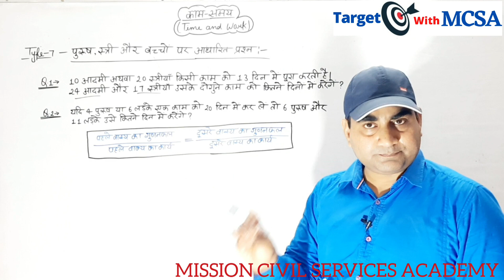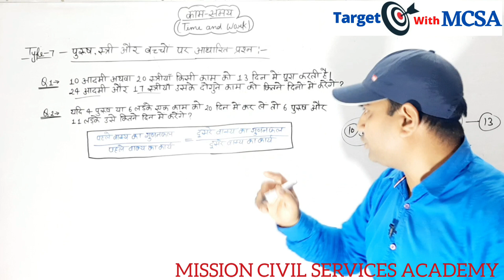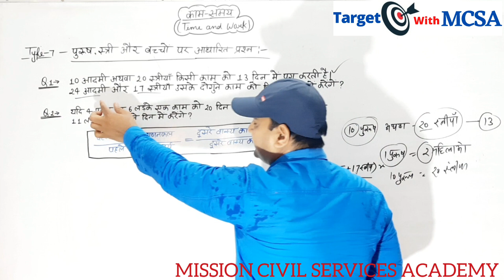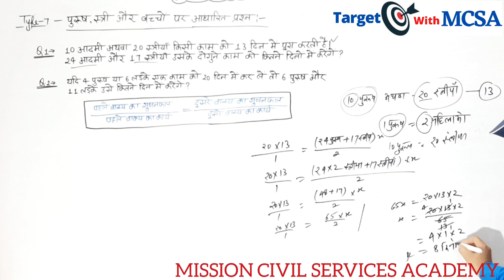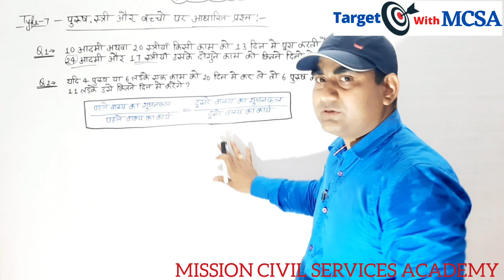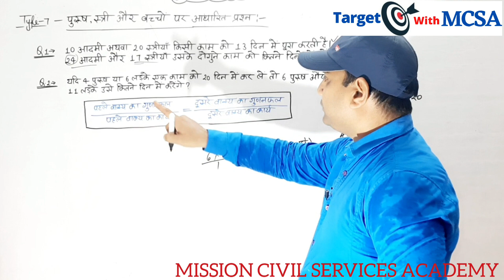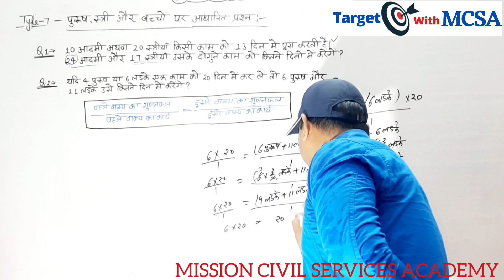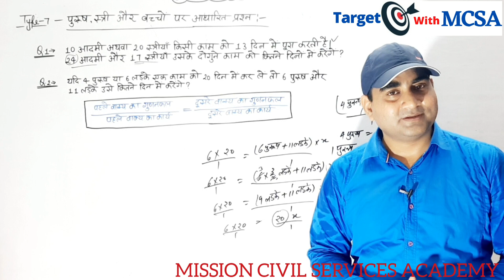Work and Time(काम- समय) #66 Class of Math by Deepak sir। MCSA BASTI